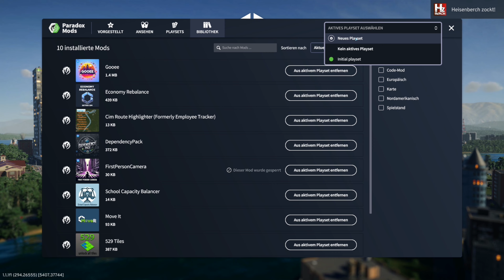Cities Skylines 2 S3/#22: Fast hätten wir den Güterbahnhof vergessen; Anschluss an den Hafen erfolgt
Let's Play Cities Skylines 2 von Paradox Interactive (2023)